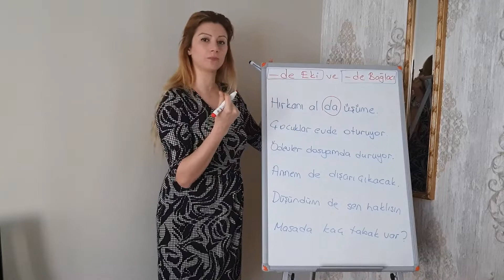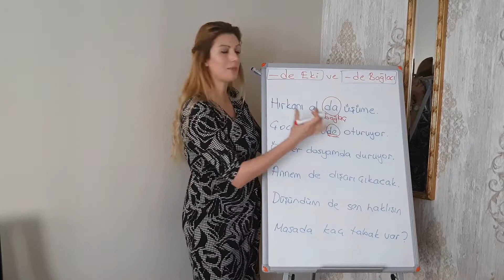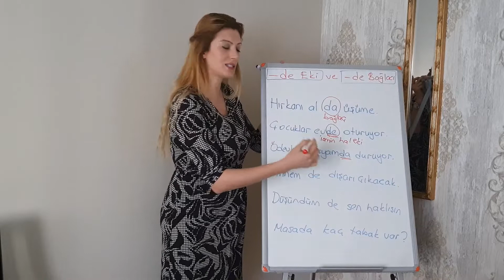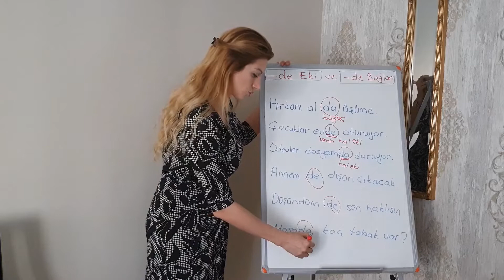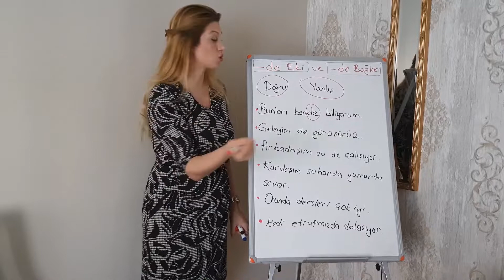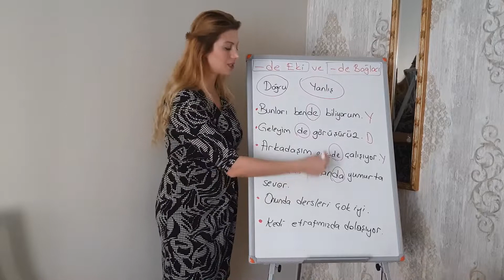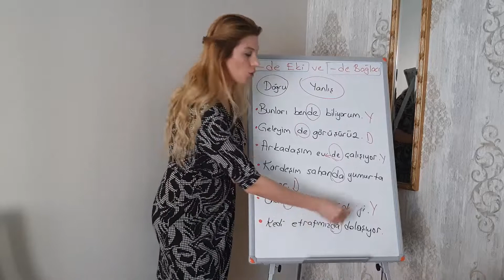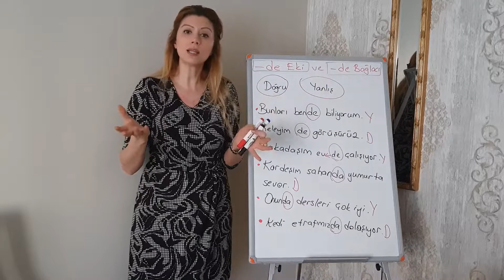4. SINIF TÜRKÇE -de NİN YAZIMI